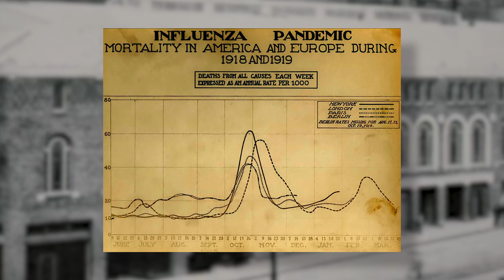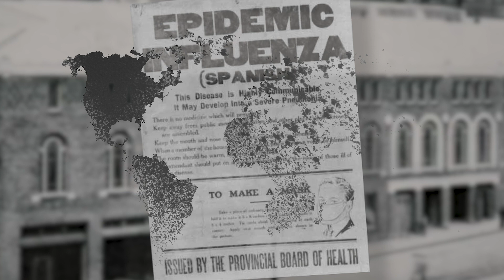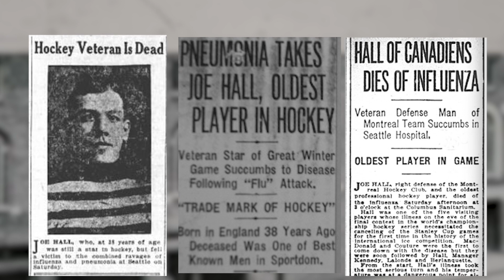For the first time in over 100 years, the Habs visit Seattle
Rob Pizzo looks back at the last matchup between Montreal and Seattle in 1919 with a Stanley Cup final that never ended.